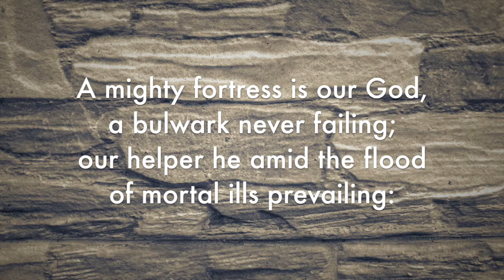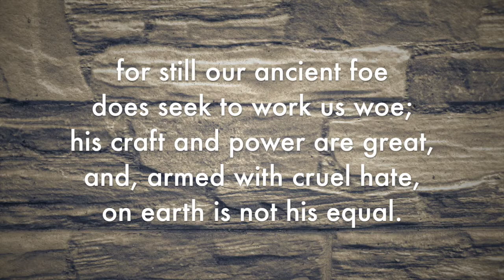A mighty fortress is our God | Hymn 688